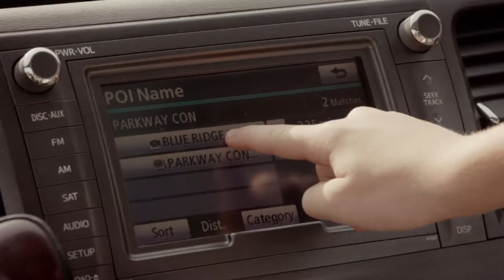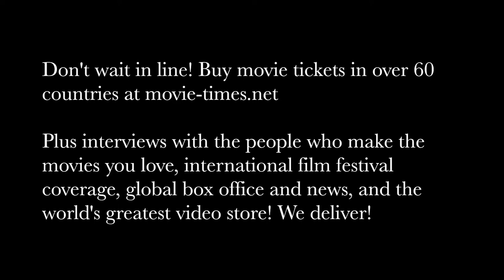David Bowers - DIARY OF A WIMPY KID: THE LONG HAUL